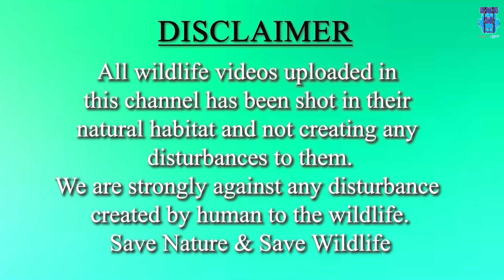Little Grebe with Chicks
ID: Little Grebe or Dabchick

Binomial Name: Tachybaptus ruficollis

IUCN Status: Least Concern (Population Decreasing)

Description: Dark above with its rich, rufous colour neck, cheeks and flanks, and bright yellow gape. The rufous is replaced by a dirty brownish grey in non-breeding and juvenile birds.

Food:  Aquatic invertebrates, larvae, molluscs, crustaceans, frogs and small fishes.

Habitat:  Heavily vegetated areas of freshwater lakes, ponds, sheltered bays, reservoirs, slow-flowing rivers, lagoons, swamps, and rice-fields.

Distribution: Europe, Asia, New Guinea and Africa.